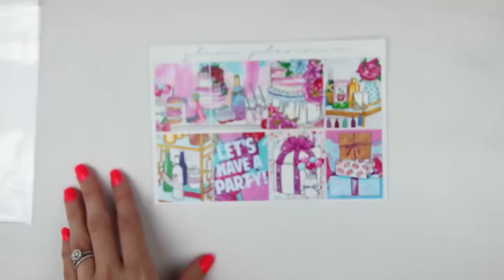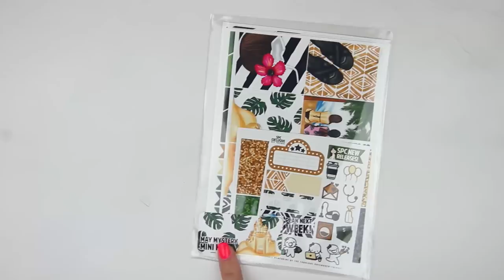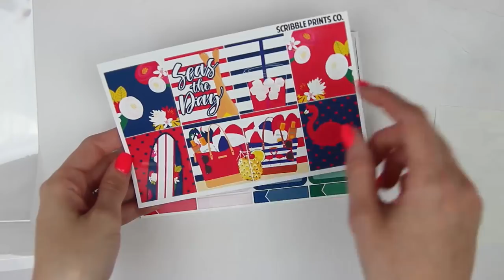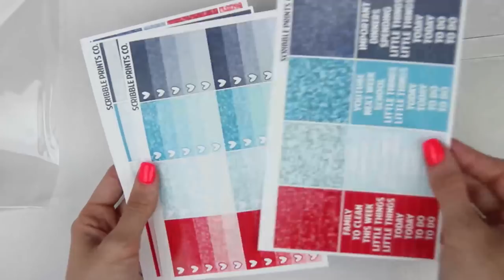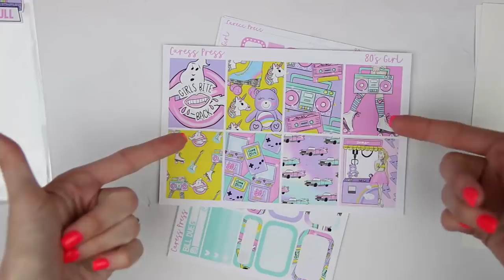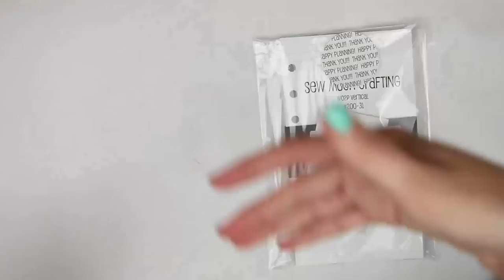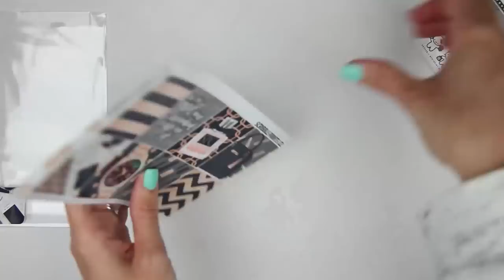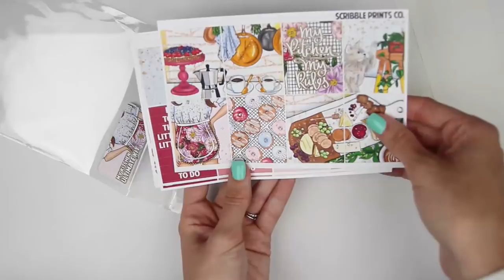Etsy Sticker Haul | May 2017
I seriously thought this haul was gonna be massive, but that's all good because now June's is going to be insane! Hope you enjoy nonetheless.